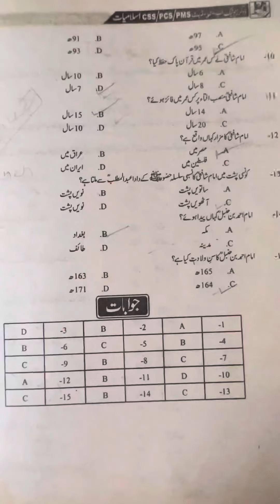Aaima arba , four khalifas